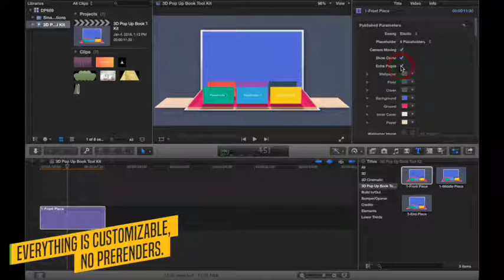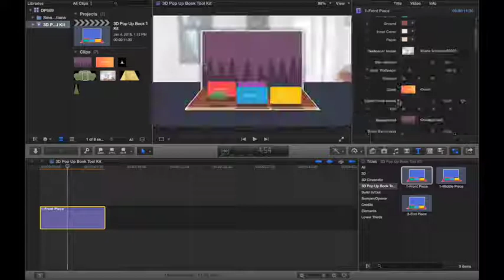3D Popup Book Toolkit - Apple Motion & Final Cut Pro X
Introducing the 1st and (currently) only fully customizable, non-prerendered 3D Popup Book Toolkit for FinalCutPro and Apple Motion! Very simple and flexible to use, it consists of 3 elements:

• Front Piece which is the opening part of your story
• Middle Piece of which can be added as many as needed, no limit!
• End Piece which is the closing part of your story